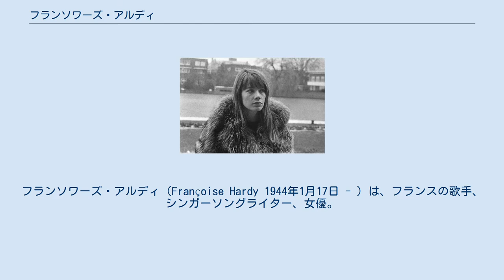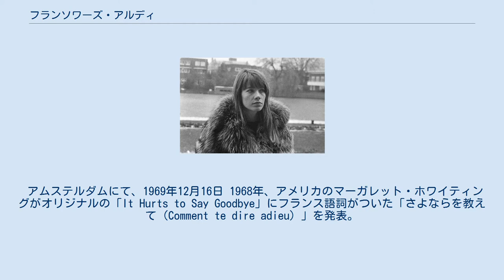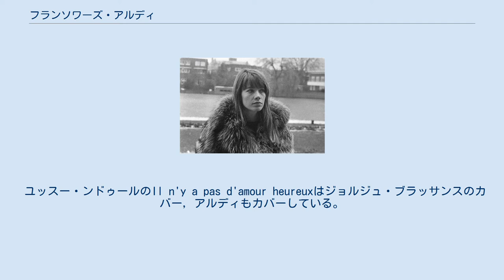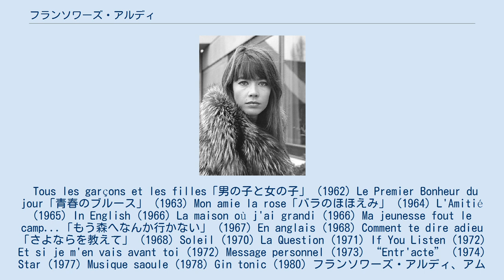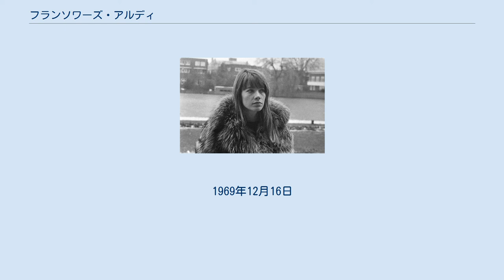フランソワーズ・アルディ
モナコのユーロビジョン・ソング・コンテスト参加者
フランソワーズ・アルディ（Françoise Hardy 1944年1月17日 - ）は、フランスの歌手、シンガーソングライター、女優。
 1960年代にイエイエスタイルで登場して以来、世界の女性アーティストに大きな影響を与えてきた。
夫はミュージシャンで俳優でもあるジャック・デュトロン。
 パリ9区ドマル通り界隈出身。
1962年に「男の子女の子（Tous Les Garçons Et Les Filles）」でデビュー。
 1960年代には歌手、女優として活躍。
フランス語圏の人気にとどまらず、特にイギリスで人気が上昇した。
人気に伴い、ジャン＝リュック・ゴダール監督の『男性・女性』、1966年のアメリカ映画『グラン・プリ』など数作の映画に出演した。
 アムステルダムにて、1969年12月16日 1968年、アメリカのマーガレット・ホワイティングがオリジナルの「It Hurts to Say Goodbye」にフランス語詞がついた「さよならを教えて（Comment te dire adieu）」を発表。
同曲の作詞を担当したのがセルジュ・ゲンスブールだった。
以来ゲンスブールおよびゲンスブールの妻だったジェーン・バーキンと親しくなった。
同曲はアメリカのヴェラ・リン、カナダのジネット・リンもカバーしている。
「さよならを教えて」は日本では5年後の1973年にヒットした。
なおゲンスブールは「Kiss me Hardy」という曲も書いている。
1960年代後半からはジョニ・ミッチェル的なシンガーソングライター・スタイルに転向し、シンガーソングライターとして、より自身の内面を表現するようになった。
 1988年に引退宣言を行い、占星術師に転進していたが、1990年代初頭に2曲発表しカムバック。
1994年には当時人気絶頂のイギリスのロックバンド、ブラーのデーモン・アルバーンの熱心な誘いによりシングルTo The Endでデュエットした。
 2003年にはバーキンのアルバムRendez-vousにSuranéeで参加し、バーキンとデュエットしている。
2006年にはゲンスブールへのトリビュートアルバムMonsieur Gainsbourg RevisitedにRequiem for a jerkで参加している（このときの名義は「Faultine, Brian Molko & Françoise Hardy」）。
2004年のアルバムTant de belle chose（『永遠の愛の誓い』）は「21世紀のゲンスブール」と呼ばれるバンジャマン・ビオレがプロデュースした。
 ユッスー・ンドゥールのIl n'y a pas d'amour heureuxはジョルジュ・ブラッサンスのカバー，アルディもカバーしている。
レスリー・ファイストのL'amour ne dura pas toujoursはアルディのカバーである。
 日本では1979年にTBSのテレビドラマ『沿線地図』でMa jeunesse fout l'camp（原題「私の青春は逃げて行く」、邦題「もう森へなんか行かない」1967年）、「私の騎士 Si mi caballero」（1971年）が使用され、ドラマの中で繰り返し流されたことから話題を呼び、CBSソニーから発売されたシングル盤、ベスト盤「もう森へなんか行かない」がヒットした。
 荒井由実が三木聖子、石川ひとみに提供した「まちぶせ」は「さよならを教えて」のオマージュとも言われる。
また西島三重子はアルディを史上もっとも偉大な歌手と言っている。
 Tous les garçons et les filles「男の子と女の子」 (1962) Le Premier Bonheur du jour「青春のブルース」 (1963) Mon amie la rose「バラのほほえみ」 (1964) L'Amitié (1965) In English (1966) La maison où j'ai grandi (1966) Ma jeunesse fout le camp...「もう森へなんか行かない」 (1967) En anglais (1968) Comment te dire adieu「さよならを教えて」 (1968) So...